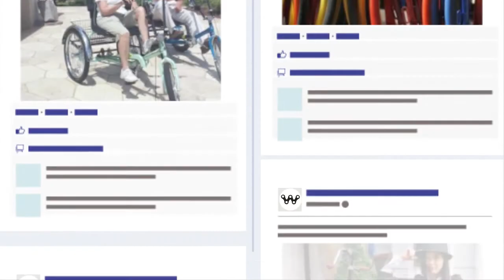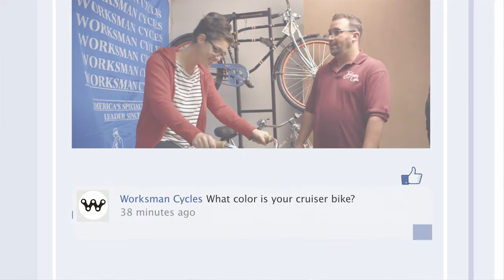Facebook Timeline For Business